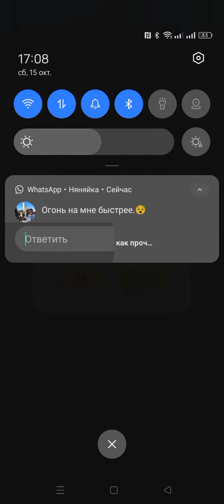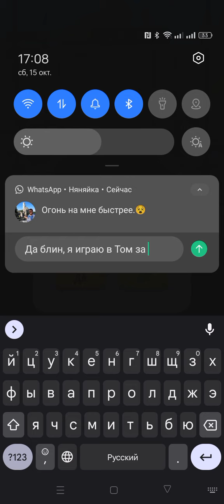Мем №1 (Новая эра мемов!)